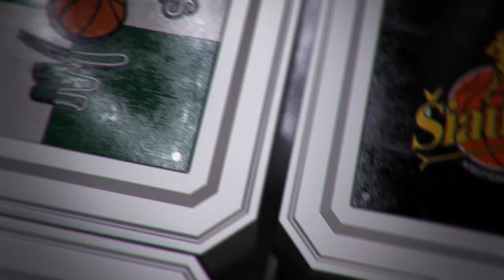D. Adomaitis: „Gerai dirbome gynyboje, stigome jėgų puolime“